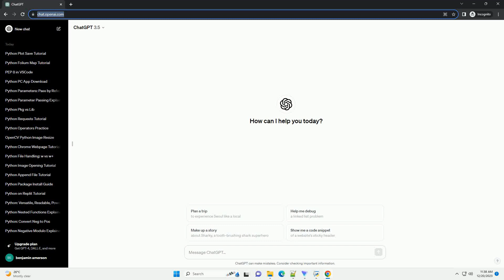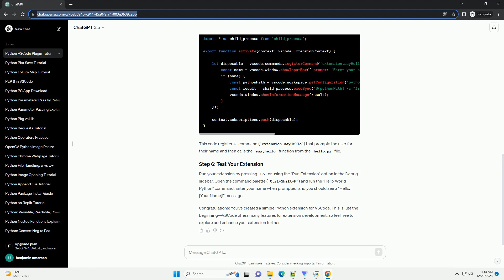python plugin for vscode